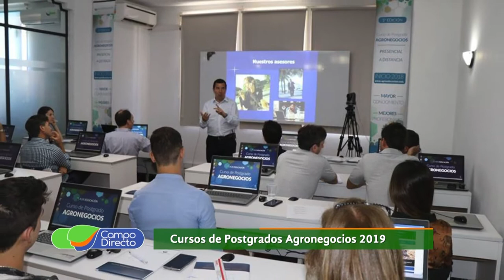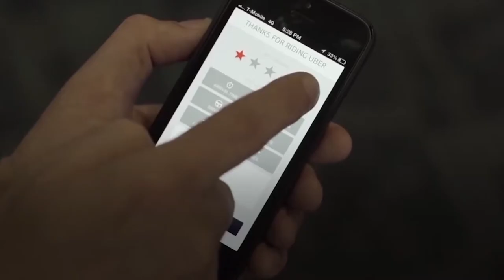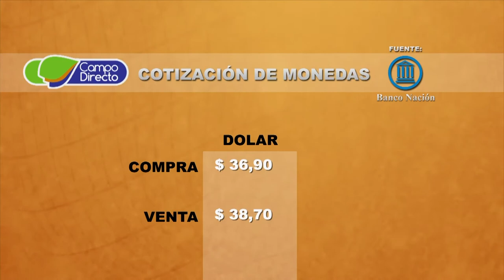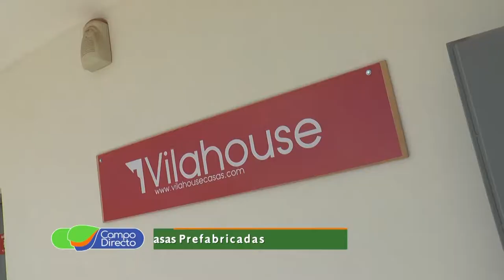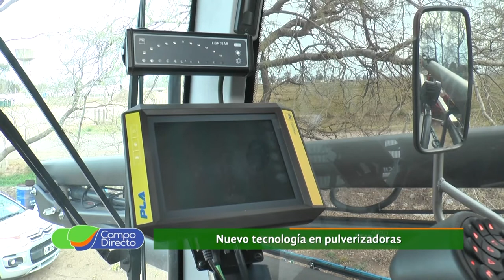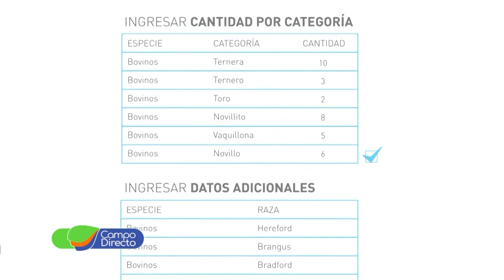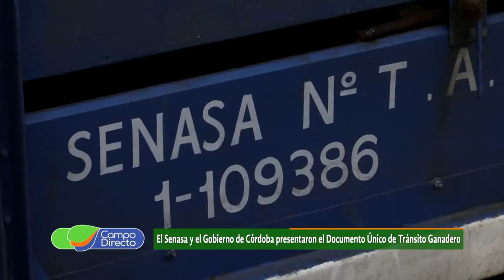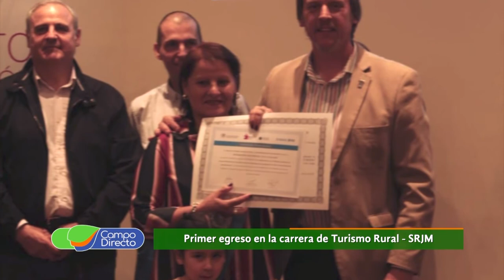Programa Campo Directo 197 15 de diciembre de 2018